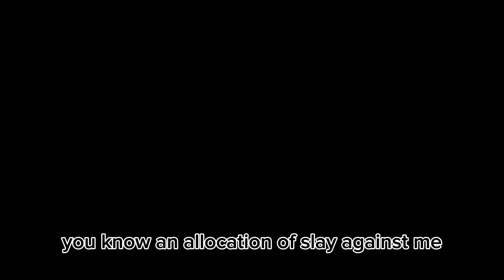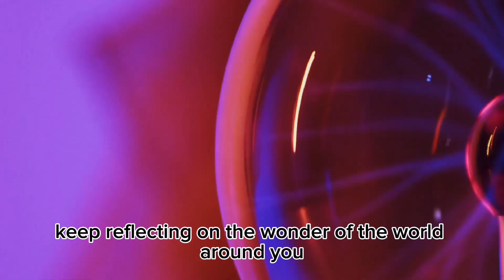Mirror Motivation: How to heal your body and mind with a simple Mirror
Welcome to Mirror Motivation, the ultimate destination for transforming self-reflection into empowerment! 🌟 Dive into our inspiring content designed to boost your confidence, enhance self-love, and unleash your true potential. Our videos are more than just reflections; they're pathways to a more confident, positive, and motivated you. Join our empowering community where mirrors become portals to self-discovery and personal growth. Let's embark on this transformative journey together!